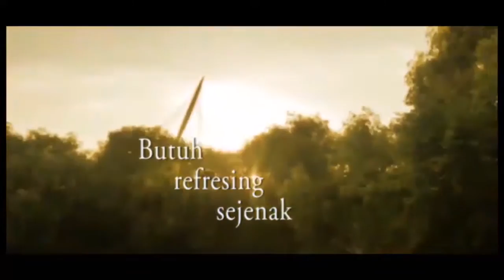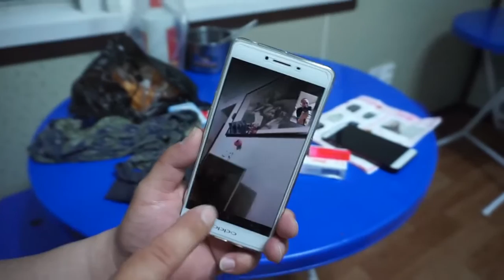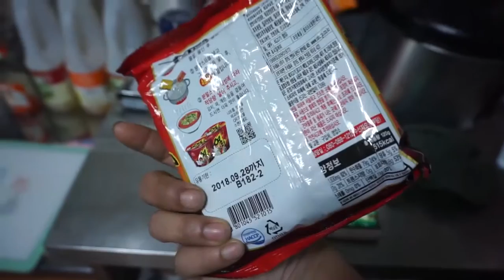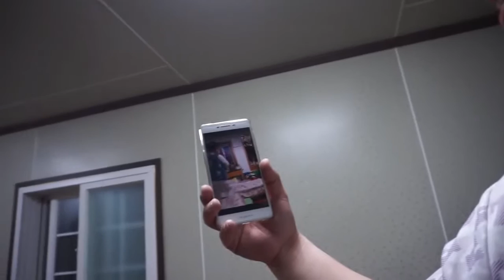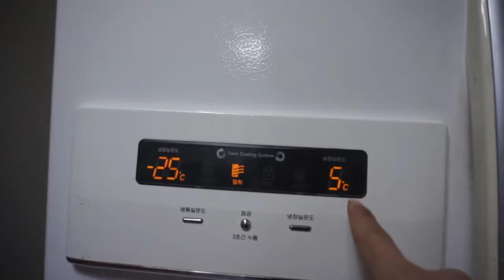Menu Tanggal TUWEK - tki yo iki mangane brow || bikin ngiler wae pokok gaes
" ketika kita harus mengatur keuangan di negri orang. dan harus pintar mengatur keuangan kita biar bisa nabung dan bisa bangun omah hhh "